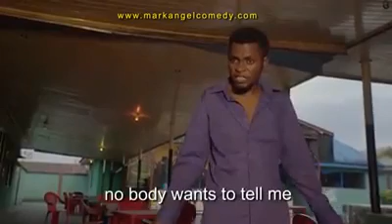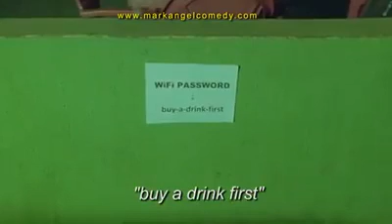थोड़ा मुस्कुरा भी लो यारों :-)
Video from Kiran Patnaik